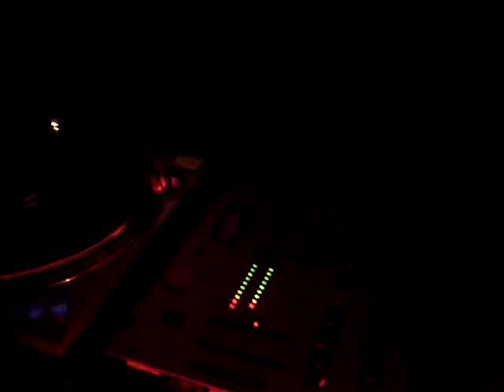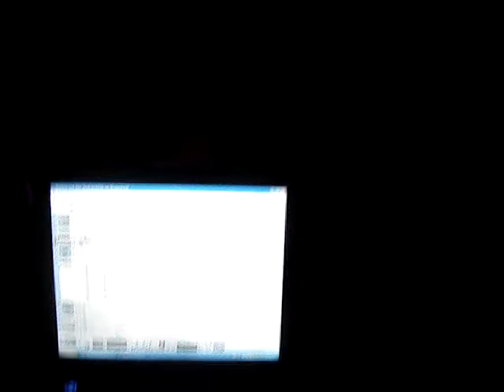The High Fives @ Tanner's Tast Stand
homemade techno... the debut